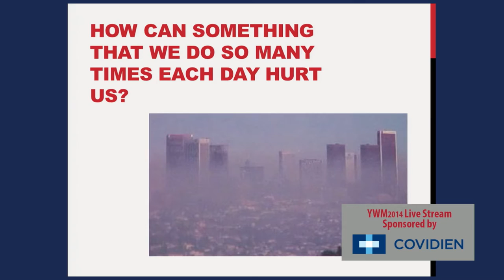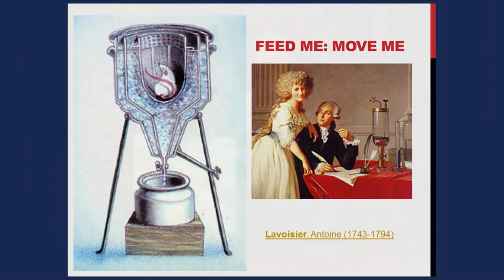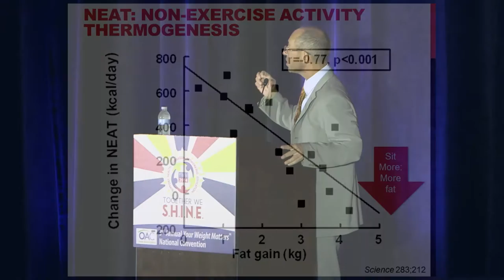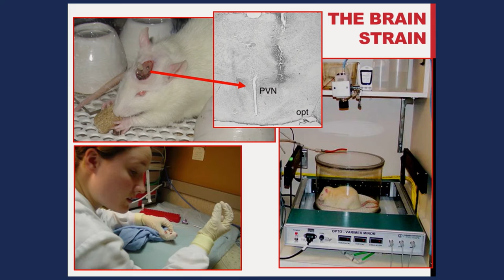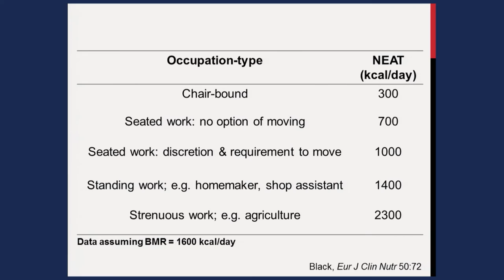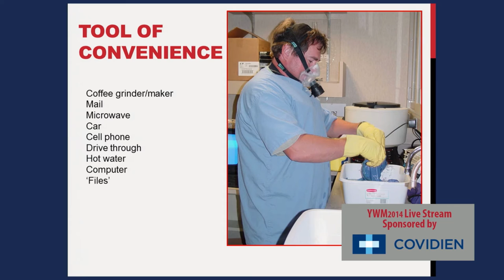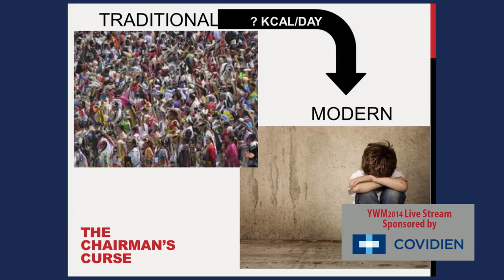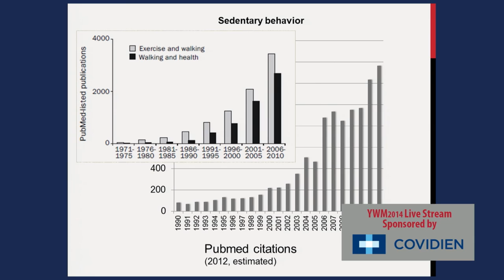YWM2014: Get up! Non-exercise Activity Thermogenesis - the N.E.A.T. Energy of Life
- Everything that we do throughout the day uses up our metabolic energy. Dr. Levine explains all the components of your daily energy expense, or N.E.A.T., and the science of how you can make this energy loss part of your strategy to improve health.